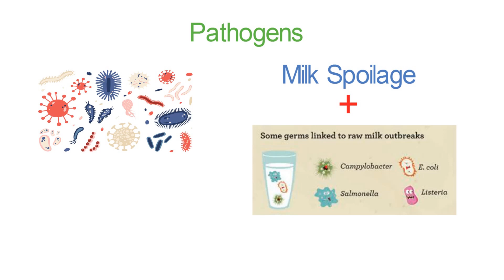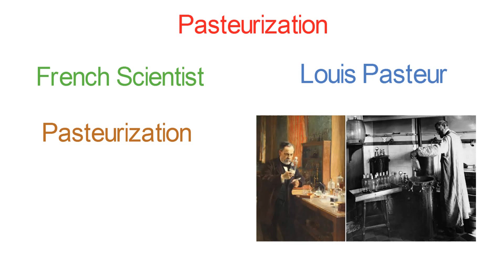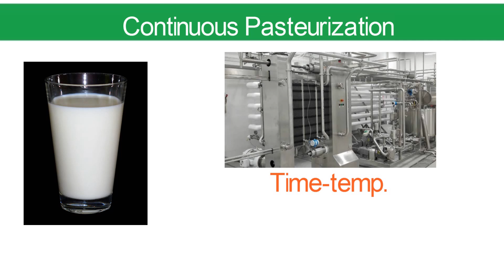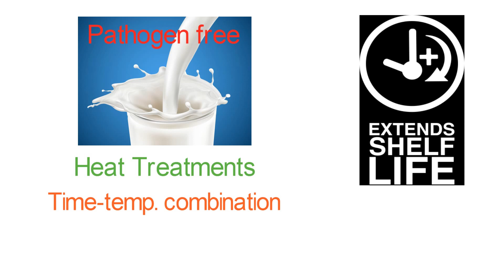Pasteurization process of milk | Part-1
In this video, you will learn about Milk Pasteurization & its process, and the purpose of pasteurization.
Pasteurization of milk can be done in two ways *LTLT(Low-Temperature Long Time)
*HTST(High-Temperature Short Time)
Both vary in the time-temperature combination.
Thank you Doston!